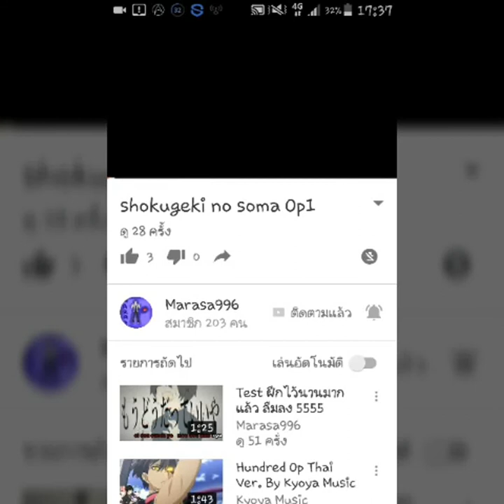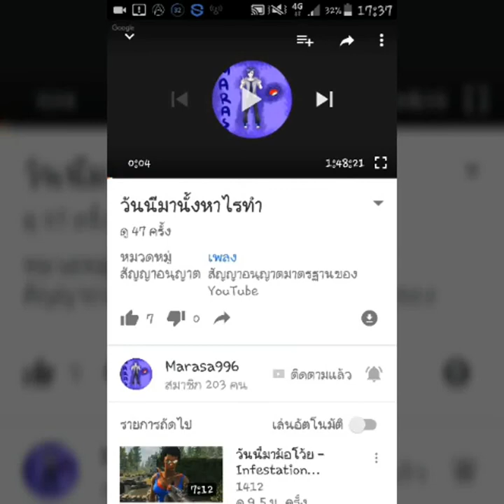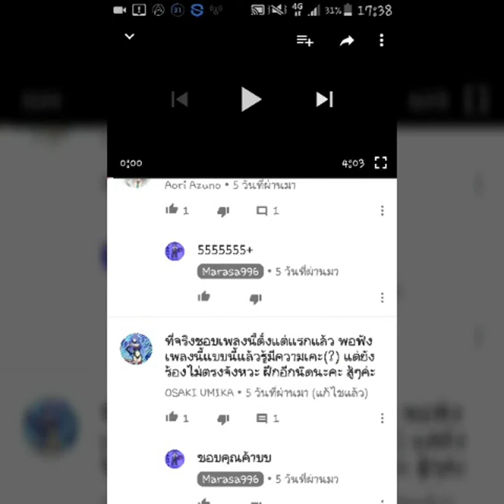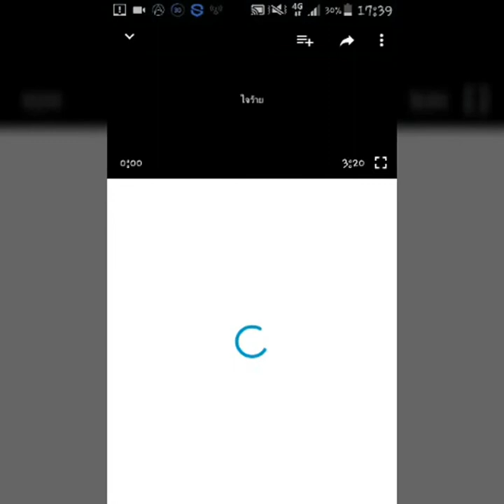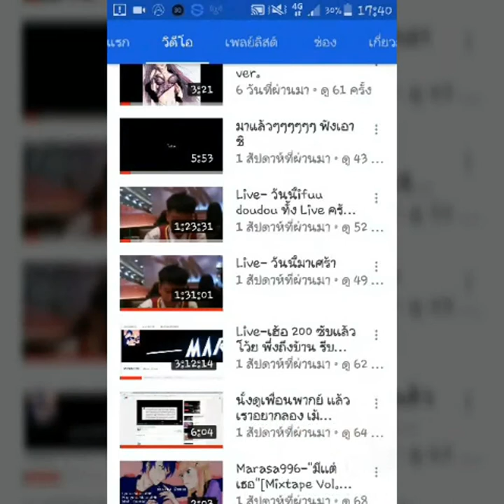โปรโมทช่อง : Marasa996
[ไม่มีคําอธิบาย]

โปรแกรมอัด

Vivavideo Pro , Vidtrim Pro

ปล.ผมพูดผิด ขออภัยนะครับ^^